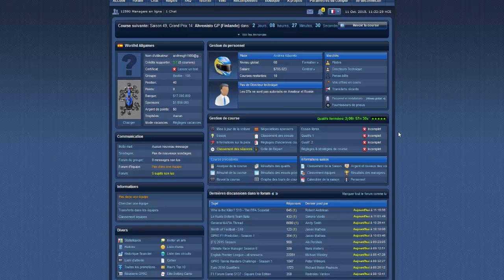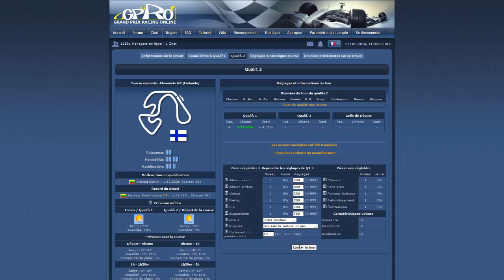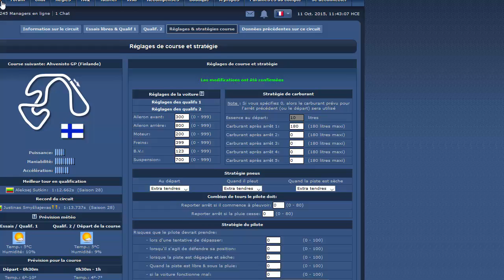Grand Prix Racing Online Gameplay walkthrough. .